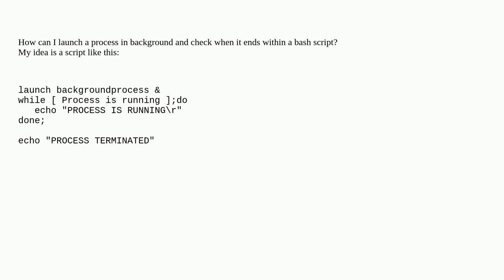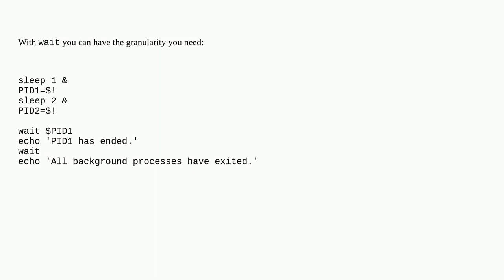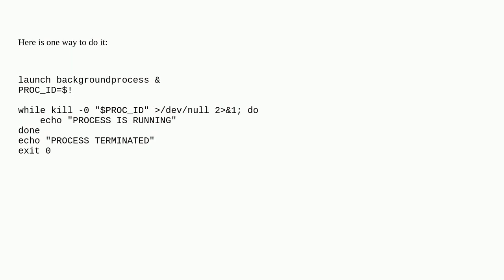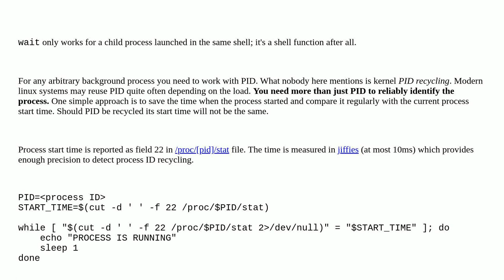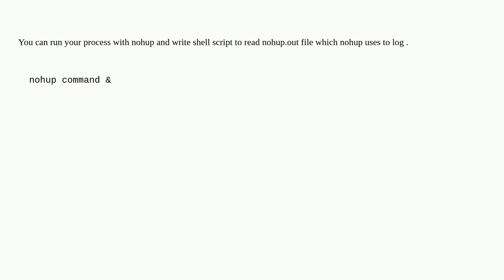Unix: Launch a background process and check when it ends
Launch a background process and check when it ends

A special thanks goes out to the awesome community

  bash